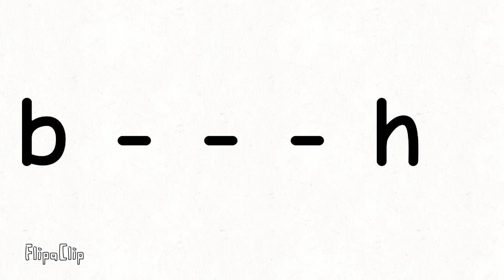guess the word , get pinned